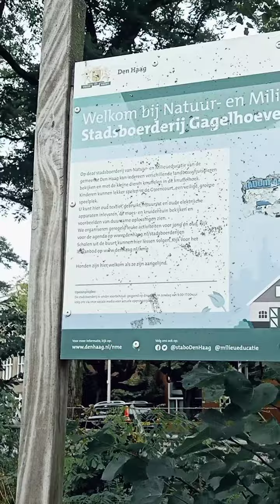LakadLang Pagtapos ng Work